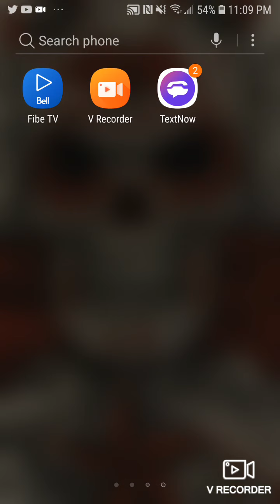AMERICAS FAILURE IS BIDENS GAIN.🇨🇳🇨🇳🇨🇳🇨🇳🇨🇳🇨🇳